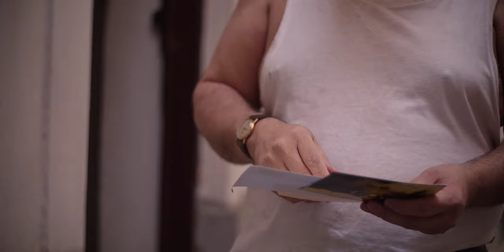Neighbours back From Hell // Episode 3 - Snappy Delivery!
What's Woody up to this week? Will Mr. Rottweiler survive his shenanigans? Find out in Episode 3 of our Mini-Series "Neighbours back From Hell".

Did you know that “Schadenfreude” is a German word defined as the concept of finding joy in someone else’s misfortune? It is also the main idea on which Neighbours back From Hell is built. A whole TV show based on playing increasingly outrageous pranks on your grumpy neighbor to keep the audience entertained, and viewership numbers high. It’s good to be bad in this early 2000s trash TV-inspired slapstick extravaganza!

Get Neighbours back From Hell here:
PS4 -
Xbox One -
Steam -